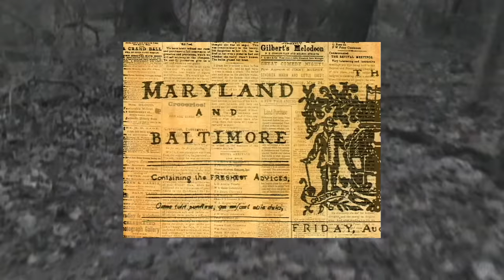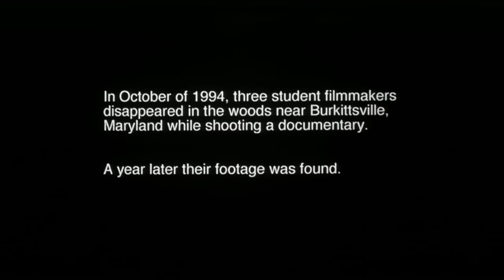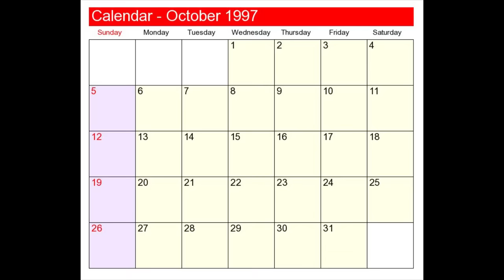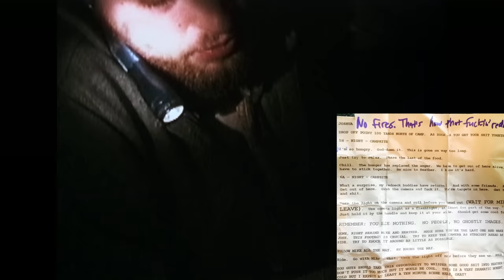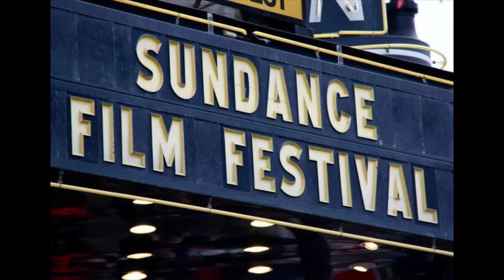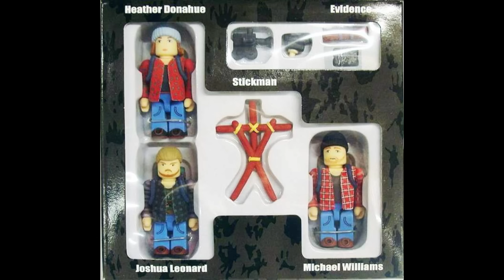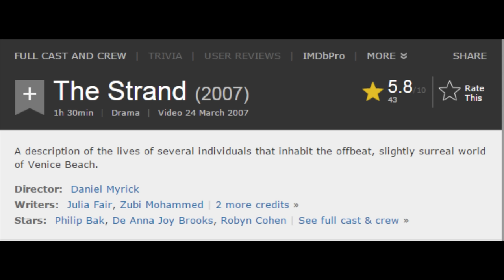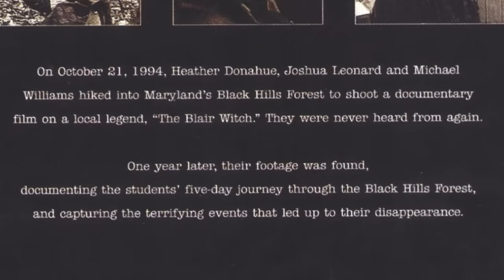Exploring The Blair Witch Project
GoodBadFlicks takes a deeper look into the history of the groundbreaking film The Blair Witch Project. Directed by Daniel Myrick and Eduardo Sánchez.

Schedule -